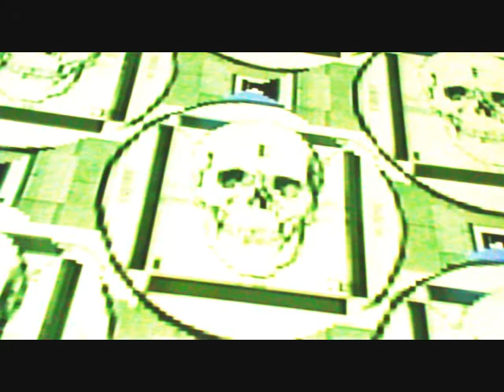Cinturon Negro-Interactiva 2017 (Valparaiso,Chile,15 Diciembre 2017)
Interactiva es un evento que reúne a artistas multidisciplinarios que comparten  la proyección como pieza central de expresión artística.
Este evento fué realizado en el Parque Cultural de Valparaiso (ex Carcel) el 15 de Diciembre del 2017,en la cual Cinturon Negro fué invitado a formar parte de él en una jornada que reunió varios artistas audio-visuales entre ellos Gozne,Iñaki Muñoz,Holograma y Vj Alerta junto a ZOONTOON desde Holanda